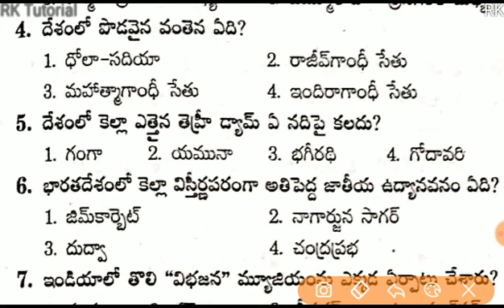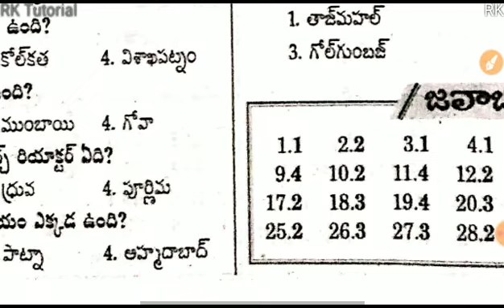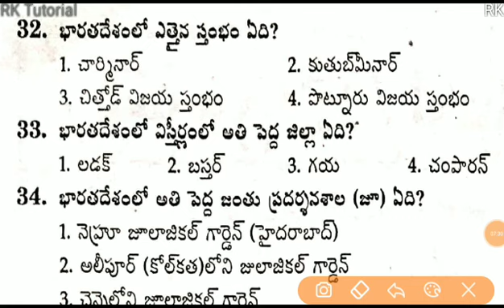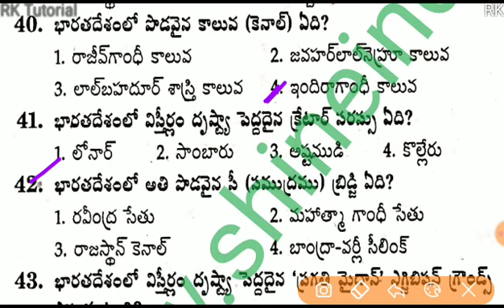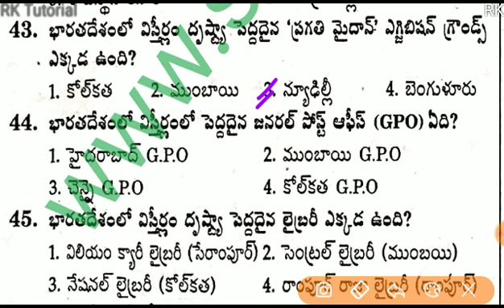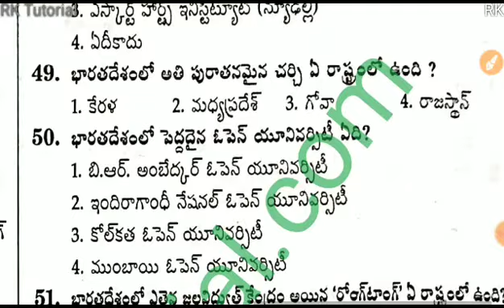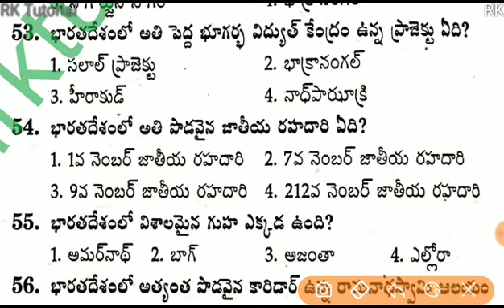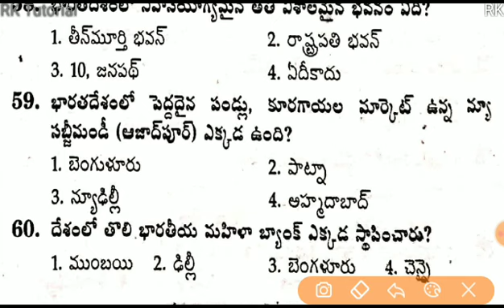భారతదేశంలో సర్వోన్నతమైనవి | గ్రామ వార్డు సచివాలయ ఉద్యోగాల ప్రత్యేకం - 2020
RK..✍️